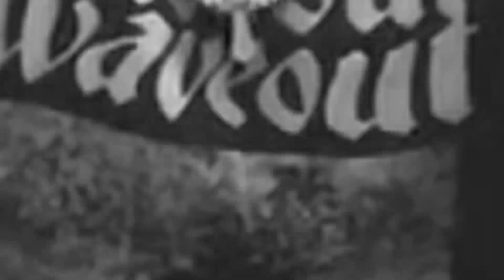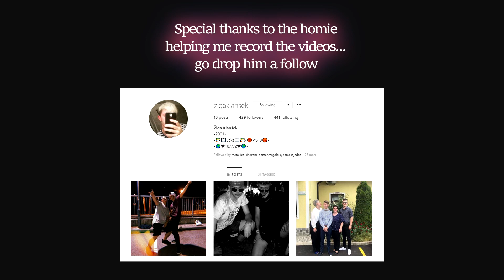jaylen - lxve letters (music video)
Edited by basixxliem

Hope you enjoyed... Join the fam xd

MXCH LXVE!